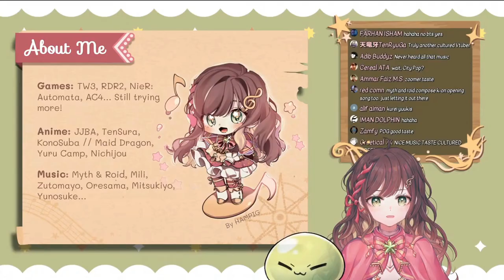I SWEAR I'M NOT A DEGENERATE 【Miori Celesta】【MyHolo TV】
Rookie Adventurer